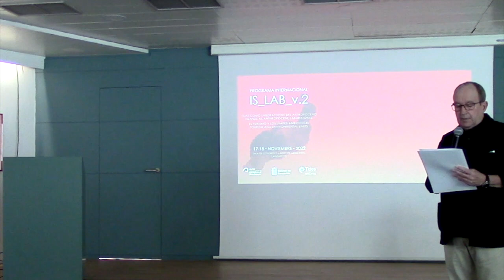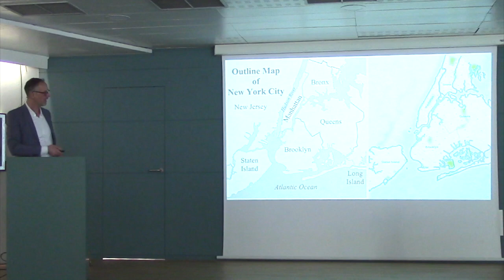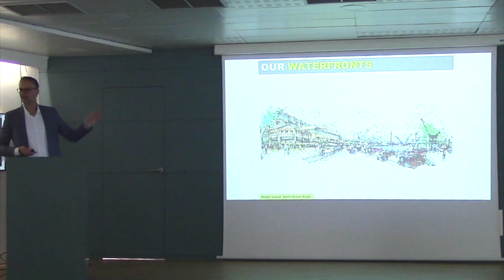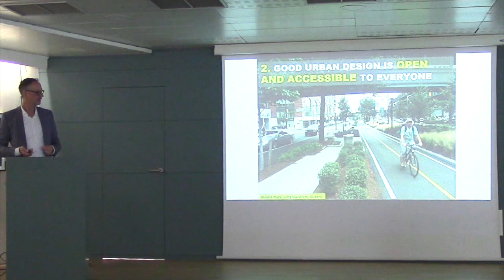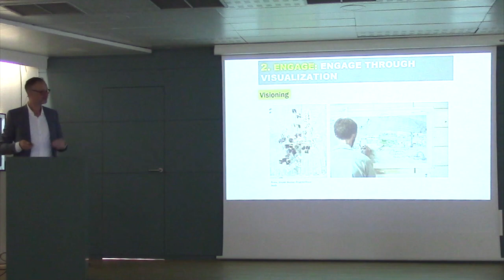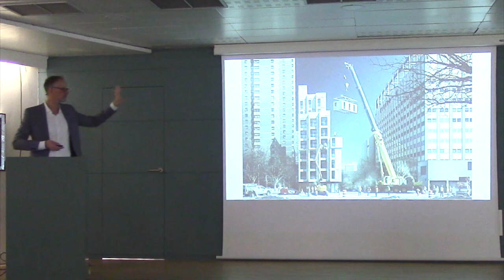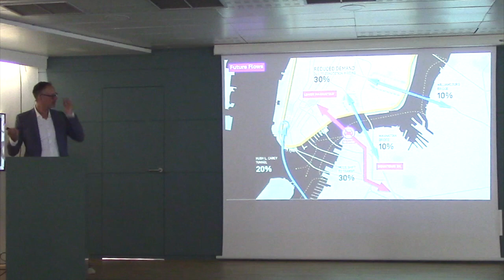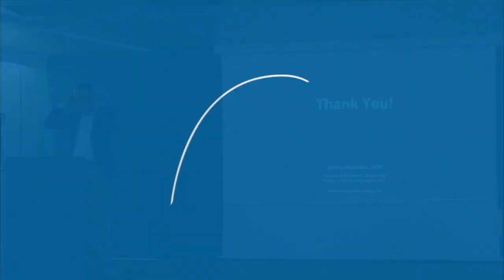NYC + Biodiversity Islands as Anthropocene Laboratories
a cargo de Jeffrey Shumaker